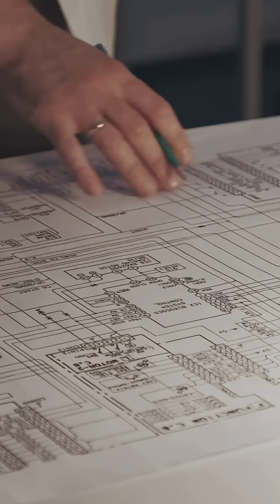Know the longest underwater bridge in the World.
The mind-blowing longest underwater bridge in the world in just 60 seconds! This engineering marvel stretches beneath the sea, connecting two incredible destinations like never before. Join us on a quick journey as we unveil the secrets behind its construction, design, and the challenges faced underwater. Whether you're a travel enthusiast, engineering buff, or just curious, this short will leave you amazed! Don't miss out on this hidden wonder—watch till the end and share the wow moment with your friends.